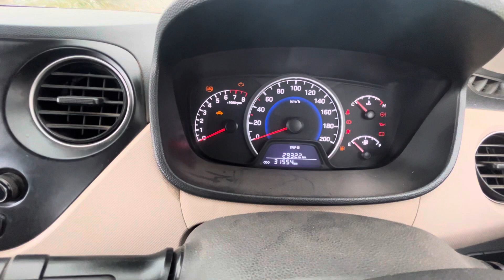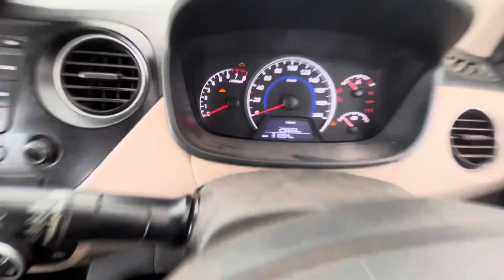Hyundai Grand i10 sports 2019 model petrol engine amazing feature Guys_#viral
Do Like ✅

Do Share✅

Hello Bhailog,